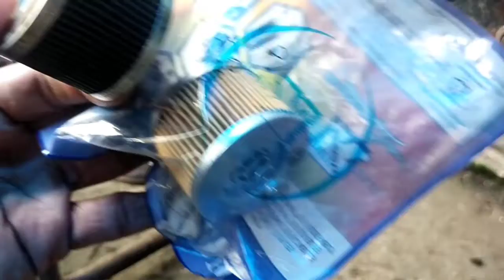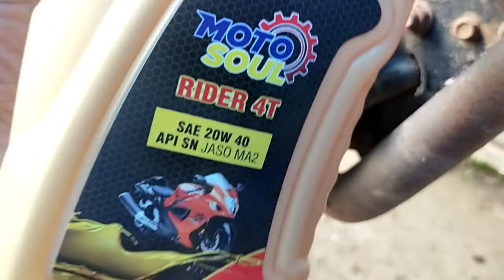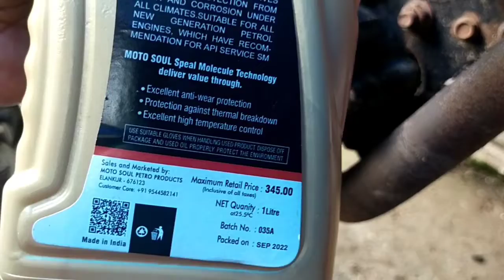fz engine oil and oil filter change video